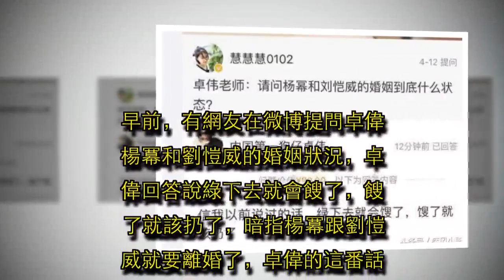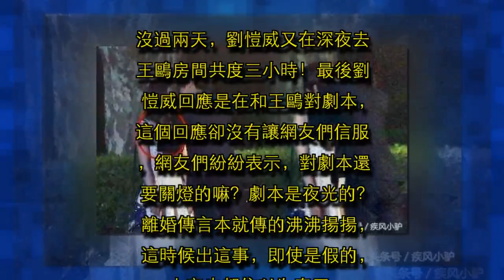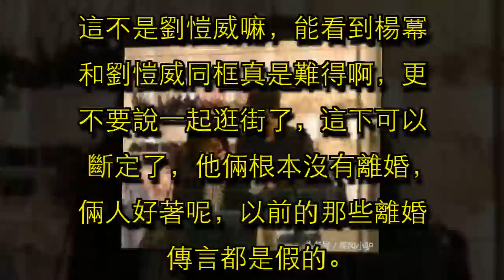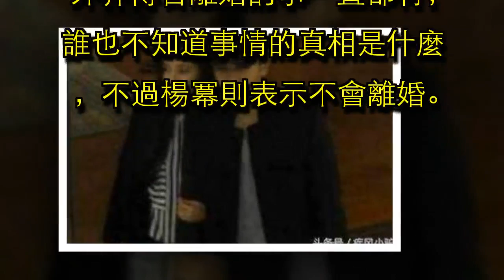楊冪離婚終於有結果了！楊冪被拍和他商場手牽手，一點也不避諱！